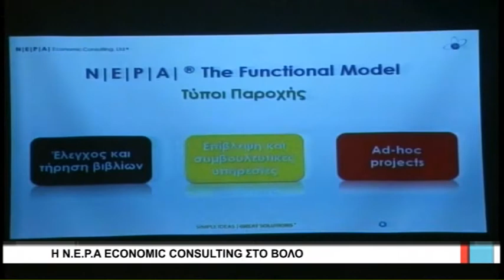Βόλος Η N E P A Economic Consulting στο Βόλο 040218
H εταιρία NEPΑ (νέπα), Economic Consulting, με αφορμή τα εγκαίνια του νέου υποκαταστήματος της στον Βόλο, διοργάνωσε επιχειρηματική παρουσίαση στο Εμπορικό Επιμελητήριο Μαγνησίας. Στην παρουσίαση,  απηύθυνε χαιρετισμό ο ιδρυτής και ιδιοκτήτης της ΝEPΑ  Economic  Consulting, Κωνσταντίνος Πατήρης, με μία συνοπτική παρουσίαση των υπηρεσιών της εταιρείας και ακολούθησε ενημέρωση από τα υπόλοιπα εξειδικευμένα στελέχη της για θέματα νευραλγικά στην οικονομία και προτάσεις για την αντιμετώπιση τους.